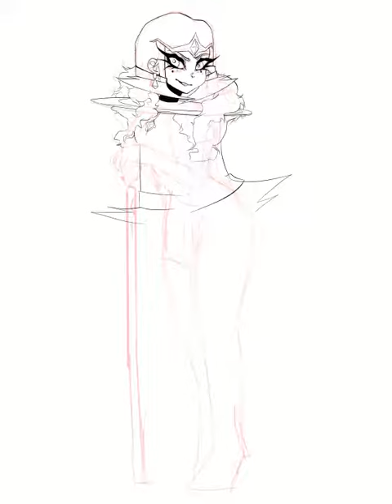super exciting no music speedpaint yes